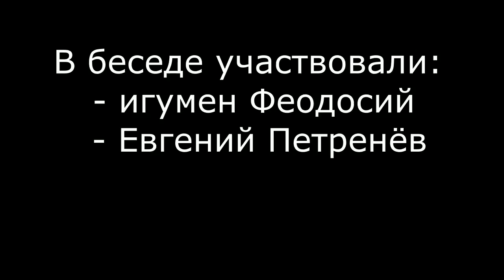Беседы об истории РПЦ ч.23 Молодые годы. Боярские смуты. Венчание на Царство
Молодые годы Ивана Грозного. Митрополит Макарий. Венчание на Царство.